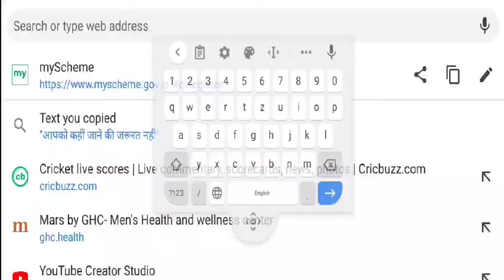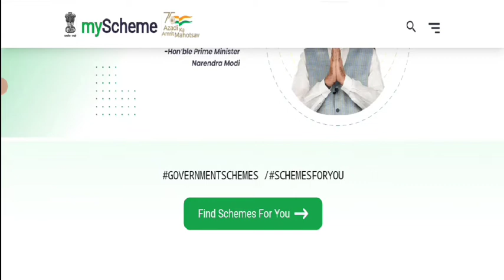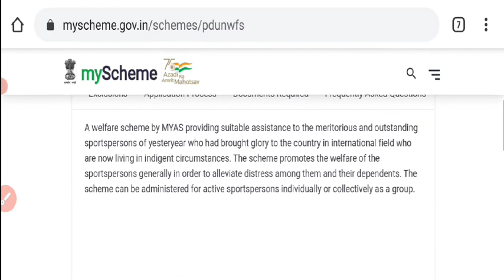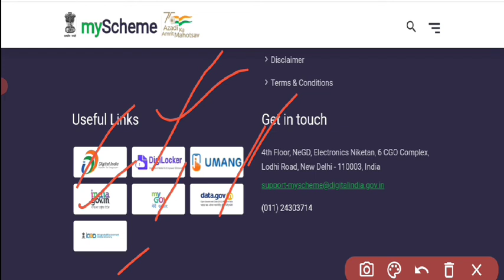न्यू गवर्नमेंट स्कीम 2022|न्यू पोर्टल घर बैठे देखे पूरी योजनाएं|ऑल गवर्नमेंट स्कीम इन बन पैलेस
GOVT SCHEMES YOUTUBE DESCRIPTION

Registration link :-

SPACIAL KEYWORDS
Topics covered this video government schemes, government scheme, government scheme portal, all government schemes portal
new government schemes, latest government schemes
my scheme government portal, free money making government scheme,
find government scheme on mobile,
new government scheme, free government scheme
government scheme for students, 2000 rupees government scheme,
government scheme tamil, government scheme job
nabard grade a 2021 government schemes revision

myscheme,
scheming weasel scheme,
schemes of govt of india 2022,
scheme certificate (form-10c) kya hai,
scheming weasel no copyright,
schema theory,
schematic diagram,
scheme 1992 full movie,
schema boys,
scheme portal,
my scheme portal 2022,
my scheme portal,
my scheme portal kya hai,
my scheme portal 2022 sarkari yojana apne liye,
scheme portal,
my scheme portal,
my scheme portal 2022 sarkari
yojana apne liye,
national scheme portal,
pencil portal scheme,

latest schemes